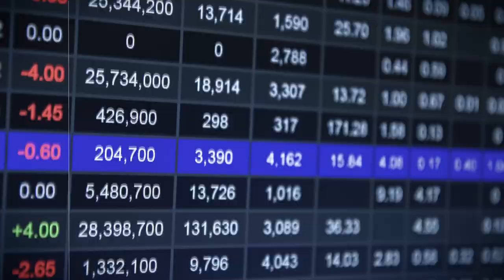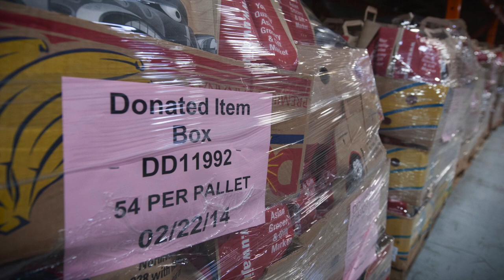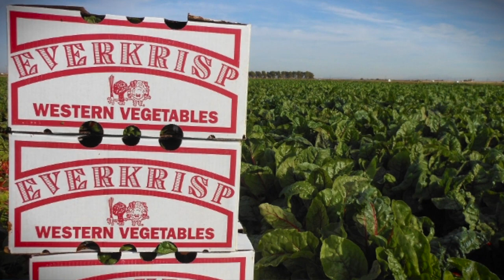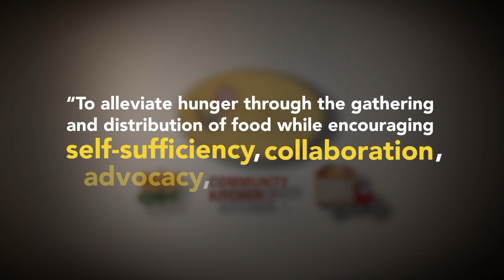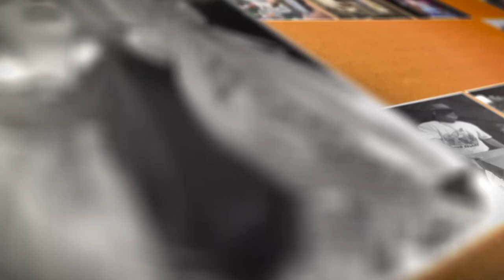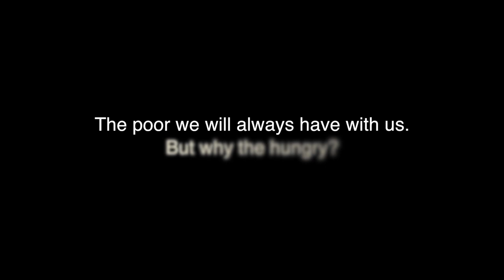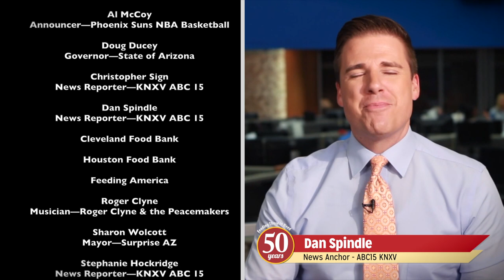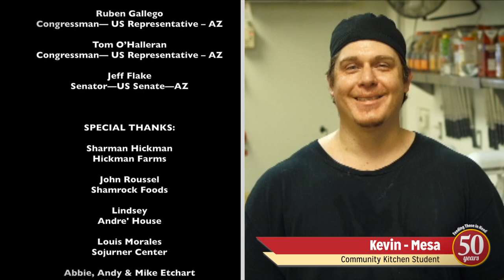St.Mary's Food Bank 50th Anniversary Documentary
The Poor we shall always have with us.  But Why the Hungry?

this was the driving theme that inspired a worldwide movement more than 50 years ago.

The United States of America is one of the most industrialized producers of food in the entire world.

Here in the U.S., we are so successful at food production that every day, nearly 40% of food produced in the U.S. will go uneaten or discarded.

Soup kitchens, shelters and local churches have been providing free meals for over a century.  But these places provide one meal at a time and only to those who are physically able to show up.  A place where a family or a shelter could get a weeks’ worth of groceries, for all of the people they feed, simply did not exist.

Until the 1960’s when a compassionate man named John Van Hengel along with a few other resourceful Phoenicians came up with a simple, yet ground breaking notion; - gather food where there is an abundance and deliver it to those in need.  A simple thought that no one had dreamt prior to 1967.
So, with a three thousand dollar loan from his church, St. Mary’s Basilica, John Van Hengel secured an old abandoned bakery in South Phoenix and opened St. Mary’s Food Bank…. The World’s First Food Bank.

So why the name Food Bank?

What started out as an innovative idea to help feed the hungry has blossomed into a worldwide movement.  Currently there are over 200 food banks in the United States, and hundreds more around the world helping tens of millions of people every day find their next meal and transition into self-sustainability.  All thanks to a man and his desire to help those in need.
Fifty years later, St. Mary’s Food Bank will be distributing its one billionth meal.  That’s enough to feed the entire population of the United States, Breakfast, Lunch, Dinner with plenty of leftovers.

Since 1967, St. Mary’s Food Bank remains a team of extraordinarily compassionate and innovative people who just happen to be operating the world’s first food bank.  Their number one goal remains to work themselves out of business, when going out of business means ending hunger.  And for that, tens of millions of people around the world are grateful.